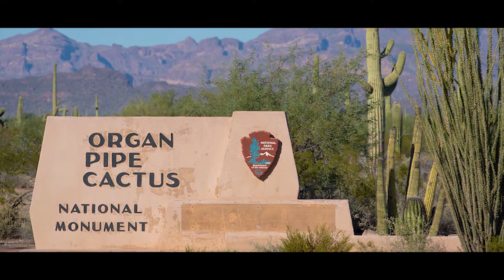ORGAN PIPE CACTUS PRESERVE